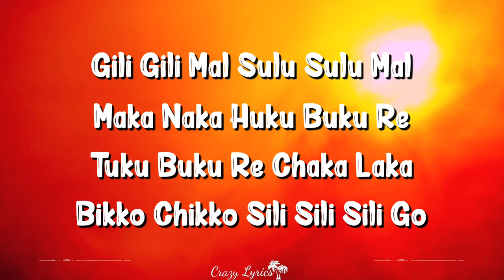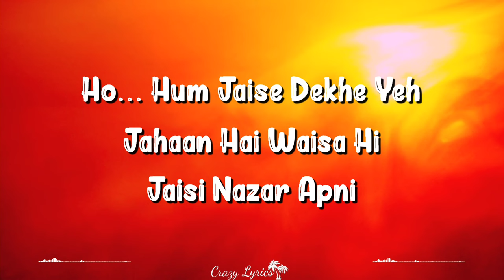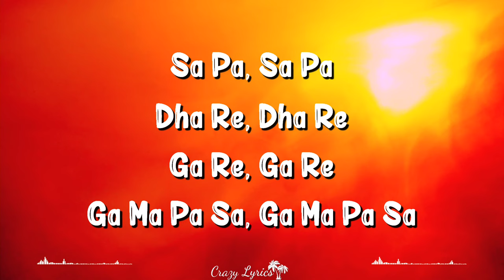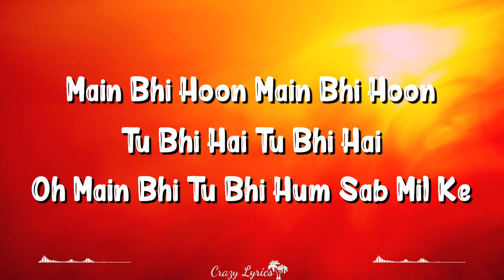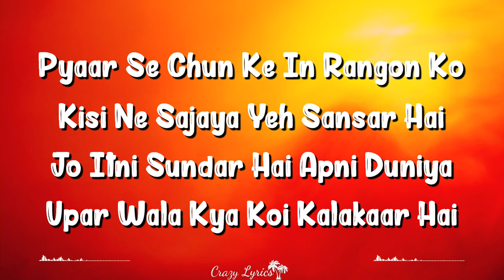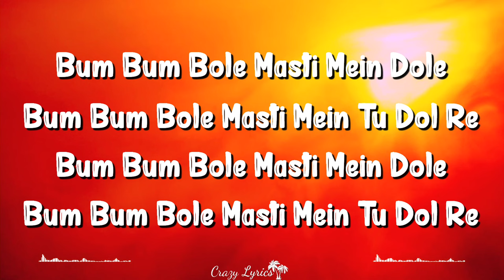Bum Bum Bole (Lyrics) | Taare Zameen Par | Aamir Khan, Ehsaan Noorani, Tisca, Vipin, Sachet, Tanay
Bum Bum Bole Is A Hindi Song From The 2007 Movie Taare Zameen Par. Bum Bum Bole Singers Are Aamir Khan, Shaan. Bum Bum Bole Composer Is Ehsaan Noorani, Loy Mendonsa, Shankar Mahadevan And Bum Bum Bole Lyricist Or Song Writer Is Prasoon Joshi. Bum Bum Bole Music Director Is Ehsaan Noorani, Loy Mendonsa, Shankar Mahadevan. Bum Bum Bole Features Darsheel Safary, Aamir Khan, Tisca Chopra, Vipin Sharma, Sachet Engineer, Tanay Chheda. Bum Bum Bole Director Is And The Producer Is . The Audio Of Bum Bum Bole Song Was Released On 21st December, 2007 By T-series. Bum Bum Bole Youtube Video Song Can Be Watched Above.

Song Credits
Movie/album: Taare Zameen Par
Singers: Aamir Khan, Shaan
Song Lyricists: Prasoon Joshi
Music Composer: Ehsaan Noorani, Loy Mendonsa, Shankar Mahadevan
Music Director: Ehsaan Noorani, Loy Mendonsa, Shankar Mahadevan
Music Label: T-series
Starring: Darsheel Safary, Aamir Khan, Tisca Chopra, Vipin Sharma, Sachet Engineer, Tanay Chheda
Release On: 21st December, 2007

Chaka Raka Chi Chai Cho Chaka Lo Rum
Gando Vando Laka Raka Tum
Akko Takko Iddi Giddi Giddi Go
Iddi Pai Vidi Pai Chiki Chaka Cho

Gili Gili Mal Sulu Sulu Mal
Maka Naka Huku Buku Re
Tuku Buku Re Chaka Laka
Bikko Chikko Sili Sili Sili Go

Bagad Dum Chagad
Dum Chiki Chaka Cho

Dekho Dekho Kya Woh Ped Hai
Chadar Ode Ya Khada Koi

Hey Dekho Dekho Kya Woh Ped Hai
Baarish Hai Ya Aasmaan Ne
Chod Diye Hai Nal Khule Kahin

Hum Jaise Dekhe Yeh
Jahaan Hai Waisa Hi
Jaisi Nazar Apni

Khul Ke Sochein Aao
Pankh Zara Phailaao
Rang Naye Bikhrao

Chalo Chalo Chalo Chalo
Naye Khwaab Bun Le

Hey Hey Sa Pa Sa Pa
Dha Re Dha Re Ga Re Ga Re
Ga Ma Pa Sa Ga Ma Pa Sa

Bum Bum Bum Bole Bum Bum Bum Bole
Hey Bum Chik Bole Bum Chik Bole
Arre Masti Mein Dole Masti Mein Dole

Bum Bum Bole
Masti Mein Tu Dol Re Hey
Bum Bum Bolemasti Mein Dole

Bhala Machliya Bhi
Kyun Udti Nahin
Aise Bho Socho Na

Socho Sooraj Roz Nahaye Ya
Baal Bhigoke Yeh
Budhoo Banaye Hume

Yeh Saare Taare Timtimaye
Ya Phir Gusse Mein
Kuch Badbadate Rahein

Ho Rat Rat Ke Kyon Tanker Full
Tanker Full Tanker Full
Aankhein Band To Dabba Gul
Oye Dabba Gul Dabba Gul

Oya Band Darwaze
Khol Re Khol Re Khol Re
Ho Jaa Bindaas Bol Re
Bol Bol Bol Bol Re

Main Bhi Hoon Main Bhi Hoon
Tu Bhi Hai Tu Bhi Hai
Main Bhi Tu Bhi Hum Sab Mil Ke

Ho Main Bhi, Tu Bhi, Hum Sab Mil Ke

Bum Chik, Bum Bum Chik
Bum Bum Chik

Bum Bum Bole
Masti Mein Tu Dol Re

Aisi Rangon Bhari
Apni Dunia Hai Kyun
Socho To, Socho Na

Pyaar Se Chun Ke In Rangon Ko
Kisi Ne Sajaya Yeh Sansar Hai
Jo Itni Sundar Hai Apni Duniya
Oopar Wala Kya Koi Kalakaar Hai

Pankh Zara Failaao
Rang Naye Bikhraao

Naye Khwaab Bun Lein

Bum Bum Bole Masti Mein Tu Dol Re
Bum Bum Bole Masti Mein Dole

Oye Bum Bum Bole